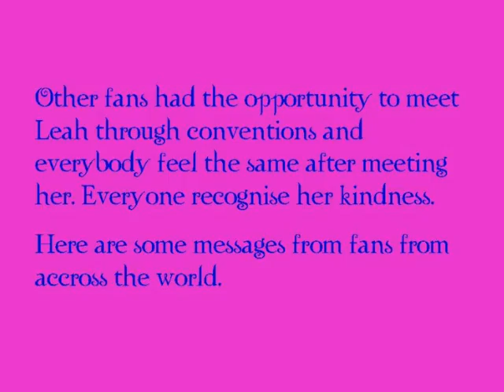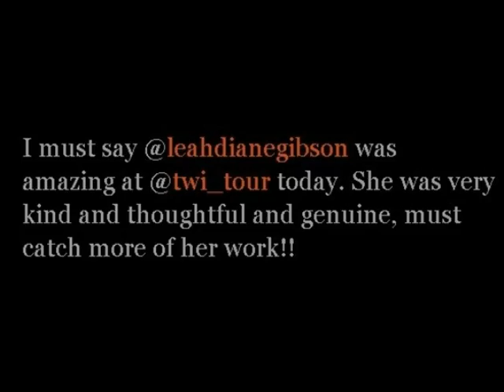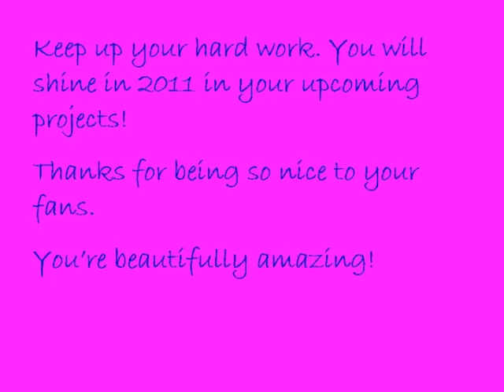6 months/ Thank you Leah Gibson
LeahGibsonFans is now 6 months old. I made a video to celebrate it for Leah Gibson to show her our ongoing support.

Copyright of the photos: Karolina Turek & fans